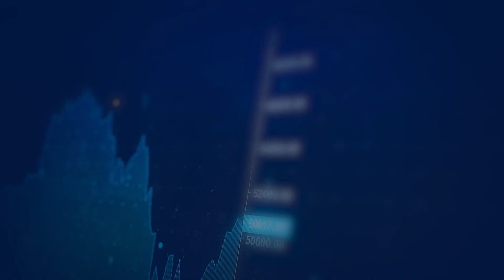GEFP 2023 Day 1 highlight opening sequence